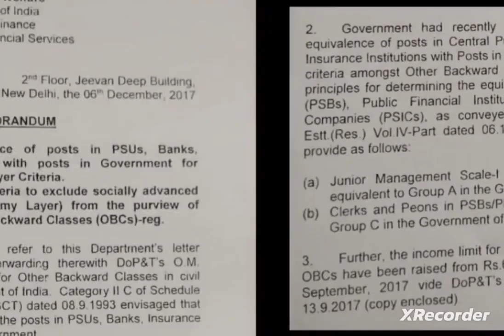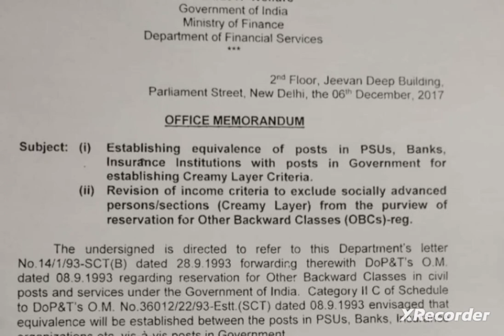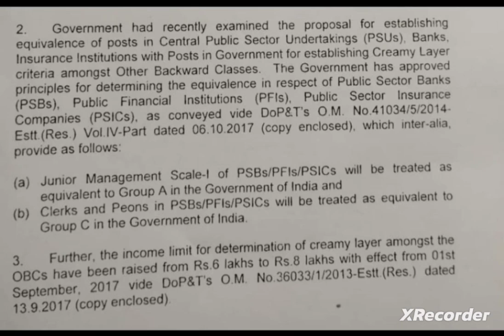Ministry of Finance II GOI - DFS - OFFICIAL NOTIFICATION II BANKERS & PENSIONERS - MUST KNOW II IMPO